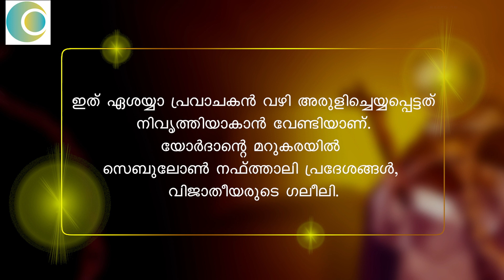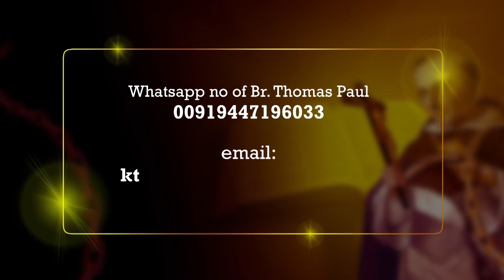CATENA AUREA - CHAPTER - 112 - സുവർണ്ണ ചങ്ങല BR.THOMAS PAUL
CATENA AUREA - CHAPTER - 112

തടാകകുളിര് ചൂടിയ
വിജാതീയ നാട്ടിൽ
പതിഞ്ഞ
ദൈവപാതങ്ങൾ !

നോക്കൂ, ആത്മാവ്
കോരിനിറയ്ക്കുന്ന
ജ്ഞാന പാത്രങ്ങൾ !

സുവർണ്ണ ചങ്ങലയുടെ
112       - മത്തെ  എപ്പിസോഡാണിത്.